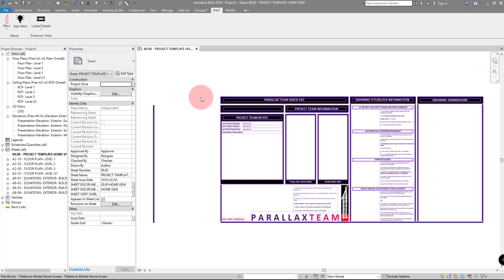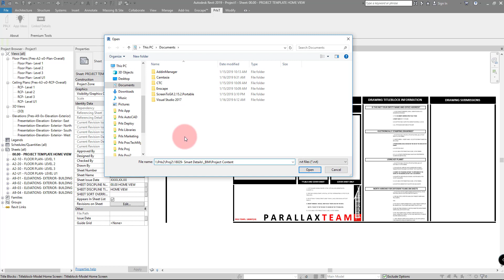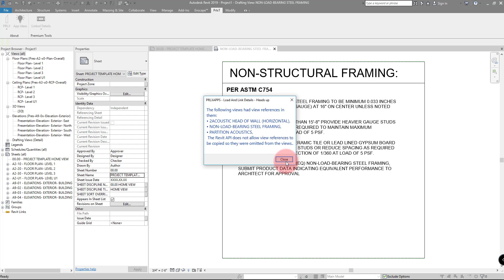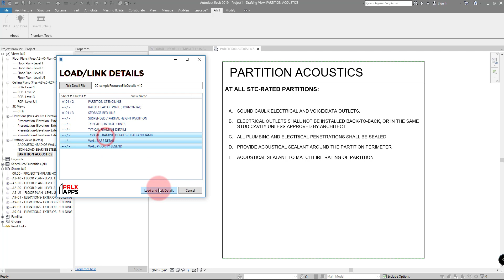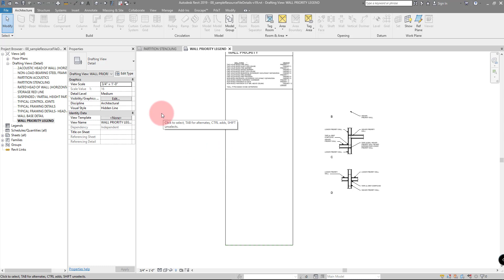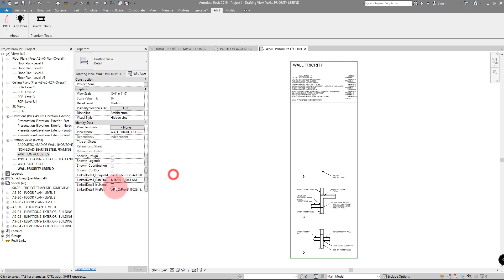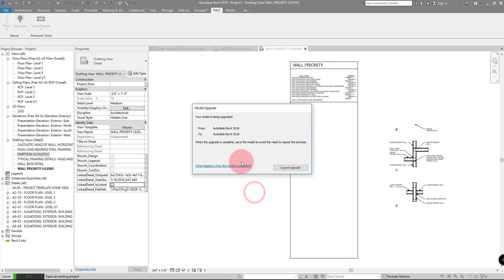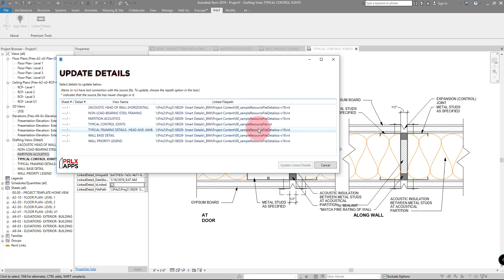Prlx Apps- Linked Details Plugin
This is a demo of the linked details add-in for Autodesk Revit from Parallax Team. The idea is that you can reuse typical details from a resource file while maintaining a live link to the original for updating.